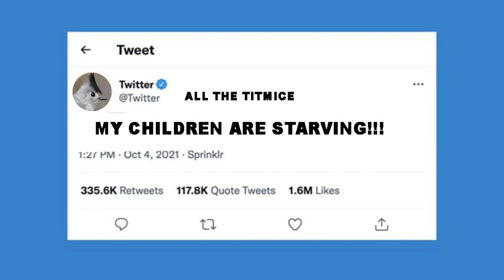SQUIRRELS GONE WILD!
THE FILTHY RODENTS HAVE RUN AMOK!